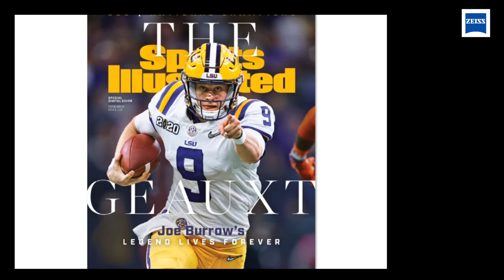ZEISS Conversations LIVE - Sports Photography with Kevin Liles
Photographer Kevin Lyles, team photographer for the Atlanta Braves and photo journalist for outlets like the Washington Post joins ZEISS Ambassadors Kenneth Hines, Jr. and Tracy Bosworth Page for a conversation about his work and how he approaches passion within the frame.

Speakers -